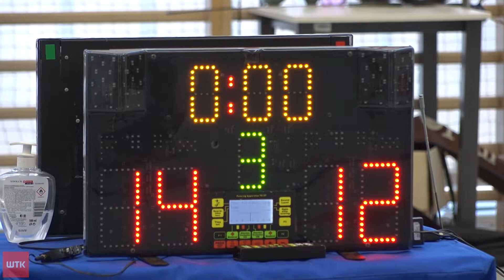Wielkopolanki zdominowały rywalizację w Pucharze Polski we florecie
Link do artykułu W sobotę Poznań stał się stolicą polskiego floretu. W hali Akademii Wychowania Fizycznego o triumf w Pucharze Polski walczyły ze sobą dziesiątki zawodników i zawodniczek. Zawody były jednocześnie 43. Memoriałem Fechmistrza Jana Pieczyńskiego. O poziom sportowy można było być spokojnym, wszak do Wielkopolski przyjechał szereg utytułowanych sportowców.